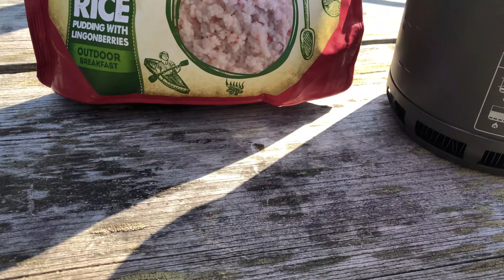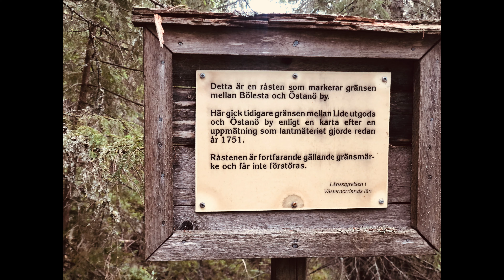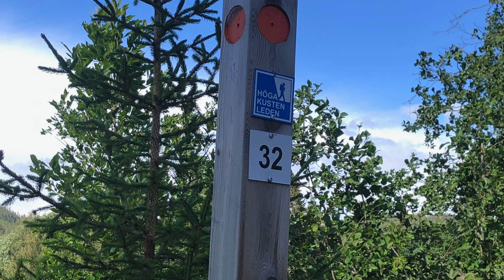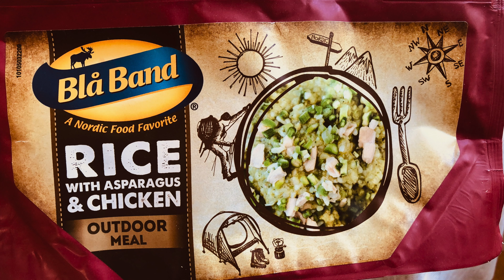Höga kustenleden - del 2 Fjärdbotten Lidenipan Gavik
Jag vandrar utmed Höga kustenleden. Jag vaknar i Fjärdbotten, äter frukost och går upp på berget Jon-Nilsberget, Lidenipan och tittar på Nipstugan. Därefter vandrar jag vidare till Gavik där jag tar in på Gavvikstorpets Bed & Breakfast för natten. Jag berättar och visar var jag har hittat vatten.